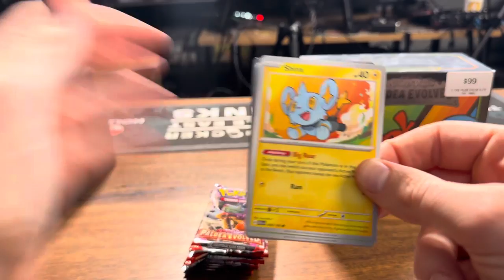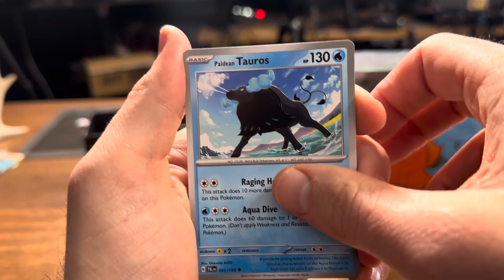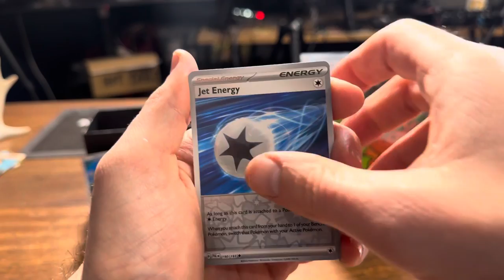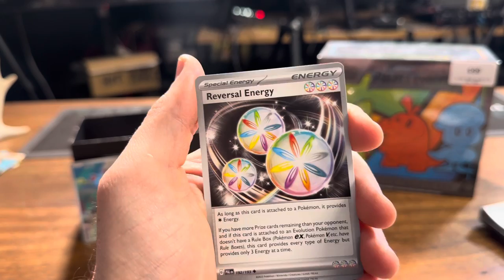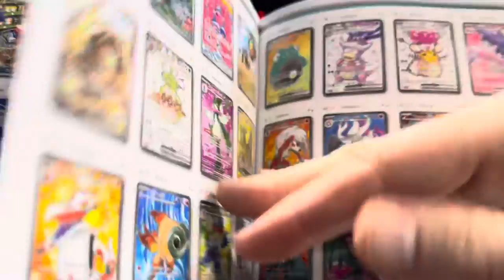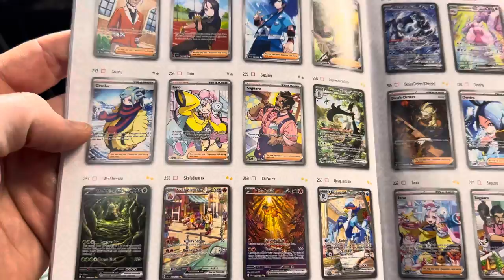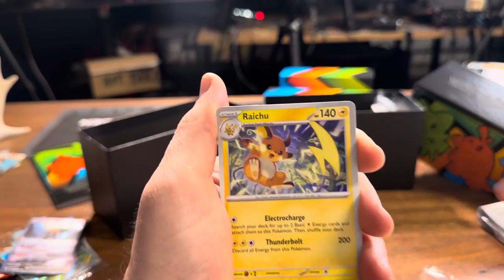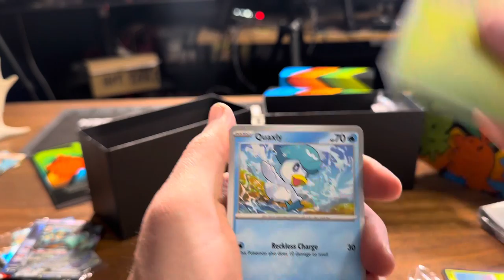Is Pokémon A Waste Of Money?